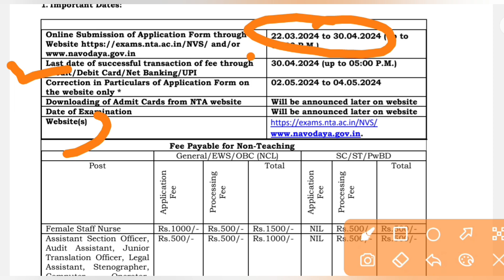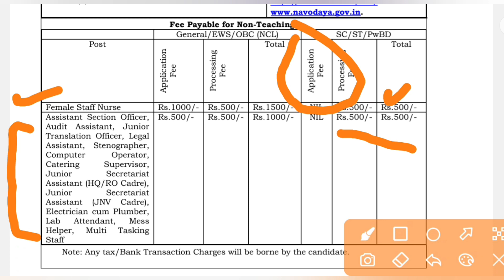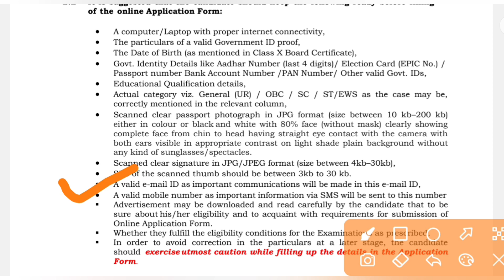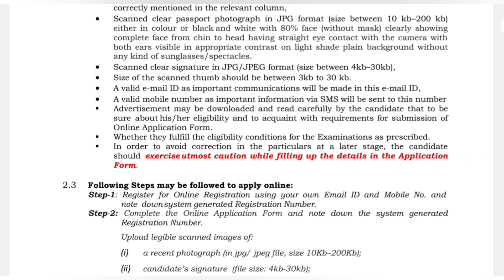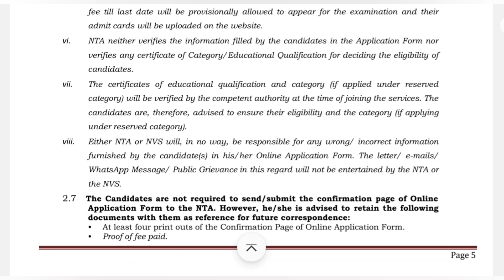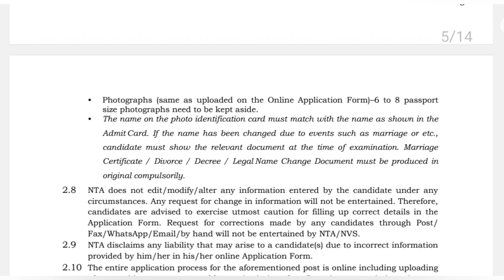navodaya non teaching form kaise bhare|नवोदय भर्ती फॉर्म कैसे भरें।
navodaya form fill up 2024
navodaya form fill up 2023
navodaya form kaise bhare
navodaya form fill up
navodaya form fill up 2024 class 9
navodaya form date 2024
navodaya form 2024
navodaya form 2024 class 6
navodaya form kaise bharen
navodaya form ka registration
number kaise nikale
kvs jsa 2024
kvs jsa 2024 vacancy
kvs jsa syllabus 2024
kvs jsa expected cut off 2024
kvs jsa cut off 2024
kvs jsa selection process 2024
kvs jsa form fill up 2024
kvs jsa recruitment 2024
kvs jsa salary 2024
kvs jsa classes 2024
nvs jsa result
nvs jsa final result date
kvs jsa
nvs jsa 2022 cut off
kvs jsa result 2023
nvs junior secretariat assistant syllabus
nvs new recruitment
nvs non teaching eligibility
nvs non teaching job profile
nvs non teaching recruitment
nvs non teaching staff vacancy
nvs non teaching syllabus
nvs non teaching vacancy
nvs recruitment
nvs vacancy
ssc adda
ssc adda247

nvs jsa job profile